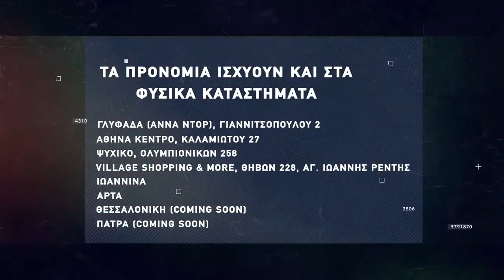Basketaki Summer League - La Bola De Papel Vs The Dreamers (14/06/2022)